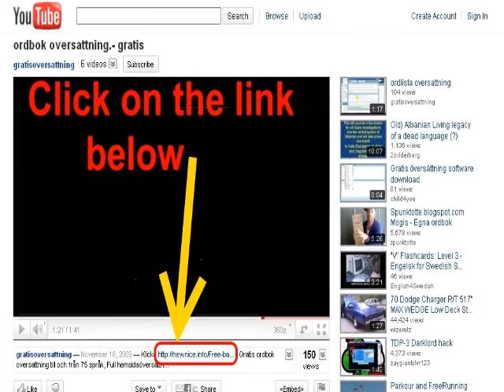Sonic - linux music making - great to see